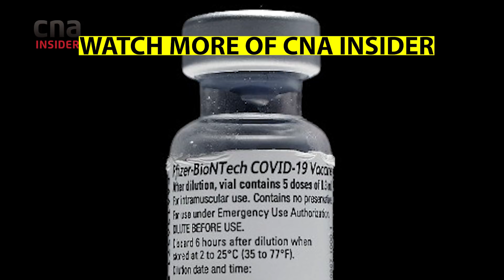What’s The Proof That BioNTech’s mRNA COVID-19 Vaccine Is Safe?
The Pfizer-BioNTech vaccine is one of the first coronavirus vaccines to be approved and used in multiple countries such as the US, Britain and Singapore. Other vaccines available include Moderna, used in the US, and China-made Sinovac, not yet used by any countries as of January 7, 2021.

Biotechnology company BioNTech is also collaborating with China’s Fosun Pharma and COVAX on making the vaccine available to more. While vaccines typically take 10-15 years to develop, the COVID-19 vaccines have been fast-tracked, raising questions of safety.

On InConversation, Ryan Richardson, Chief Strategy Officer of BioNTech, answers frequently asked questions (FAQs) on safety of vaccines using Messenger RNA (mRNA) technology which involves injecting snippets of the COVID-19 genetic code, triggering an immune response without exposing the patient to the virus.

00:00 Is there data to prove the safety of mRNA vaccines?
00:27: Did the vaccine trials include Asians? Is the vaccine safe for Asians?
01:09: How fast does it take for the COVID-19 vaccine to work?
01:31: How long will the vaccine protect me from COVID-19 infection?
02:00: Who can buy the BionTech vaccine? ls the Pfizer-BioNTech vaccine available to all countries?